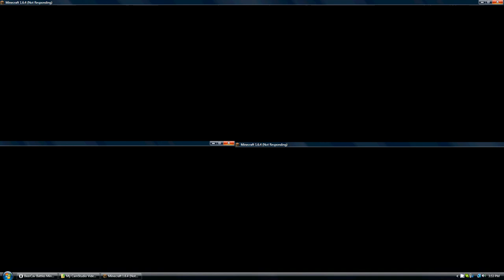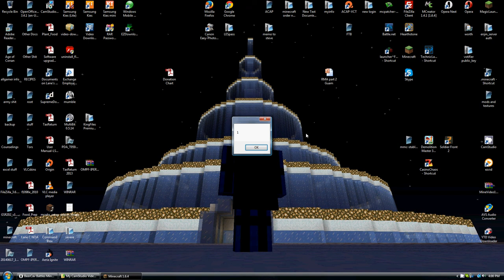BeerCav Battles Minecraft: Rage Quit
Still trying to figure things out. I got the video to look better now I just need to tweak the lag and find out why i cant control myself without having to yell at my computer lol.